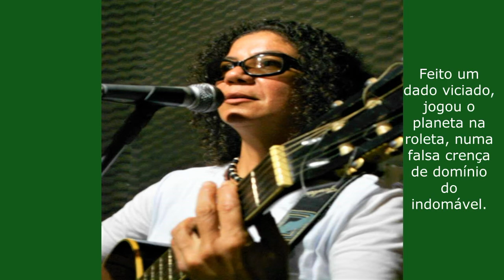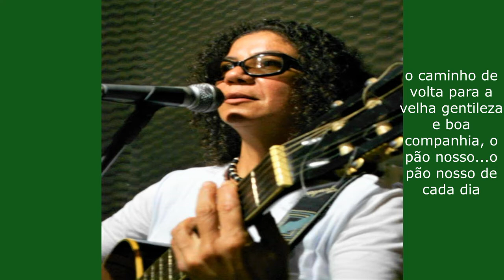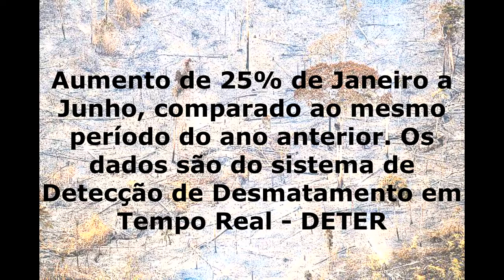Márcia Fernandes - Música - Na Condicional - LIVE ARTE DE CASA #03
A terceira Live tem como proposta e concepção apresentar parte do trabalho autoral e também interpretativo da artista Márcia Fernandes, através de músicas e textos/poemas, além de outros nomes consagrados da MPB. Dando abertura a uma janela para a questão do meio ambiente, focando o desmatamento da floresta Amazônia brasileira e dos índios.

Com base no calendário do desmatamento da Amazônia do Instituto do Homem e Meio Ambiente da Amazônia – IMAZON, que faz referência ao período de agosto de 2019 a julho de 2020, o desmatamento na Amazônia foi de 6536 quilômetros quadrados, um aumento de 29% em relação ao mesmo período do calendário anterior. Em julho de 2020, o Sistema de Alerta de Desmatamento – SAD registrou 1147 quilômetros quadrados de desmatamento na Amazônia.

A Amazônia pede socorro: as diversas práticas ilícitas de desmatamento, queimada, exploração de garimpo em terras indígenas, exploração de madeira, derrubada das matas, estamos vivenciando uma situação muito grave com a Amazônica, com o desmonte das pastas ambientais e indígenas.

Desde que o Brasil foi descoberto, o povo indígena sofre até hoje com a violência, genocídio, ataques às suas formas de vida, cultura, tudo para se apoderar das terras dos povos da floresta. Os índios vivem em constantes ameaças, exploração predatória e genocídio secular, suas terras sempre foram palcos de conflitos e disputas, pelos gananciosos. A proteção às nossas florestas e as populações indígenas é essencial.

                 Márcia Fernandes

Se tenho amor, tenho sol, tenho terra, ar, bicho e planta.
Juro não morro, não.. não morro, não.
Você que achou tudo poder, ergue o braço e a voz pra nós mas nunca levanta.
Feito um dado viciado, jogou o planeta na roleta, numa má falsa crença de domínio do indomável.
Viciados dados e o planeta na roleta.
Não vê que perdeu, man?!
Você perdeu, homem!
Natureza, a mocinha desse longa, virou o cano pra sua cara, cara!
Sobreviver é o papo da vez...estou apagando o cigarro e Léta andando toda manhã.
Daremos carona em nossos carros...detalhes voltarão à ser notados...
Nossa indigência bota as classes na geral.
Então chega de megalomania...todas essas patias... queremos é o plano B, o caminho de volta para a velha gentileza e boa companhia, o pão nosso...o pão nosso de cada dia
Pois com quem selvageria fere, verá a fera que temia!